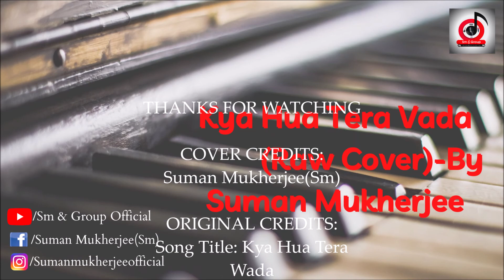Kya Hua Tera Vada- A Sad Romantic Song| Cover by Suman Mukherjee | Raw Version💔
Hii,

About the Video:
This cover video is for all who wants to stay motivated in life.
This was the raw cover. Based on your suggestions and feelings, I can make the full cover video.

Cover Credits:
Suman Mukherjee(Sm)

Original Credits:-
Song: Kya Hua Tera Wada
Music Director: R.D BURMAN
Lyricist: Majrooh Sultanpuri
Singer(s): Mohammed Rafi, Sushma Shrestha
Music Label: Saregama
Movie: Hum Kisise Kum Naheen(1977)

Saregama Publishing
Sm & Group is also not the owner of this music track. Only vocal part is done by Suman Mukherjee.

Facebook Page (Sm & Group Official)

To check educational contents related to music, check my music blog(my digital home) in the below link: